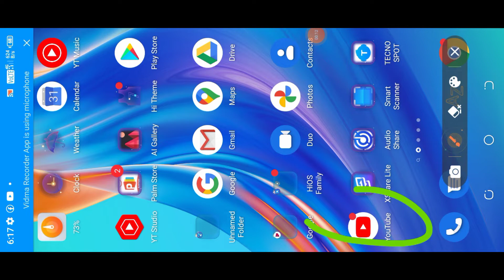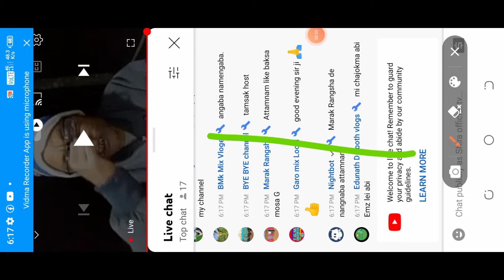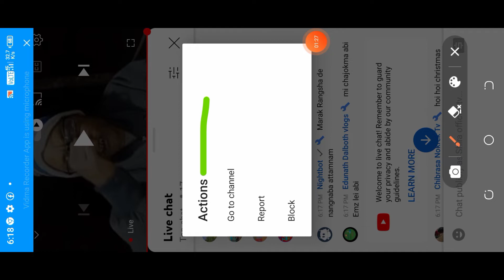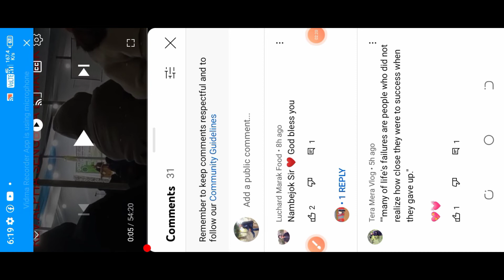Maikai saksa sakgipinko dakchakgen hai rarikna pilakan Shira official tv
Jekon anga dake niming videoko tariatenga namnikgenchim ongode shere like ka,pachina molmola🙏🙏